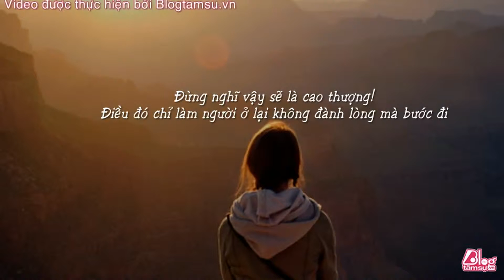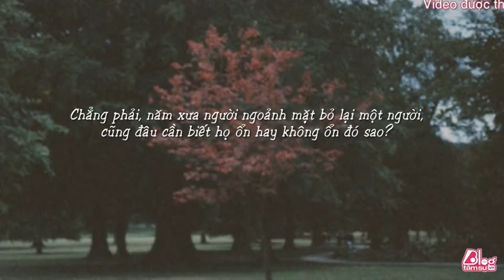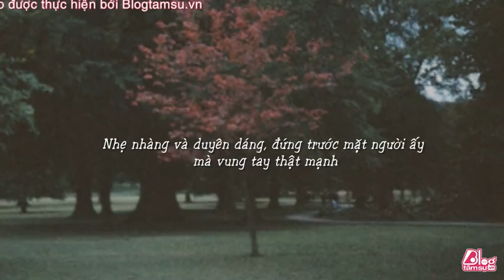Blog Tâm Sự : EM ỔN CHỨ